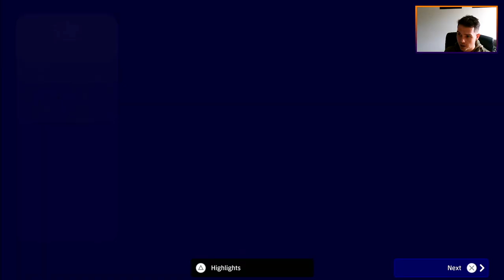eFootball 2023 | DREAM TEAM CHRONICLES - EP 39